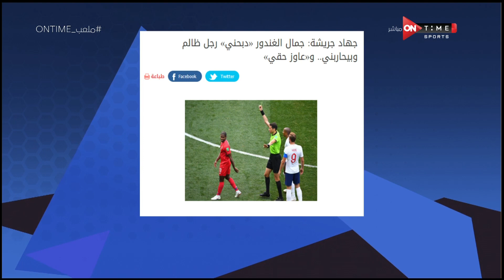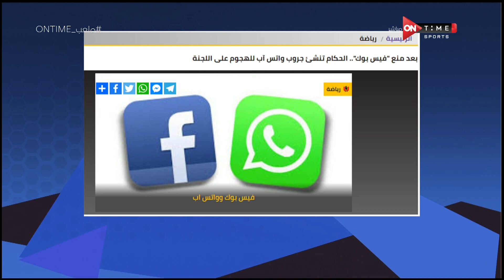ملعب ONTime - تصريح وتعليق.. وإجابات نارية من جمال الغندور